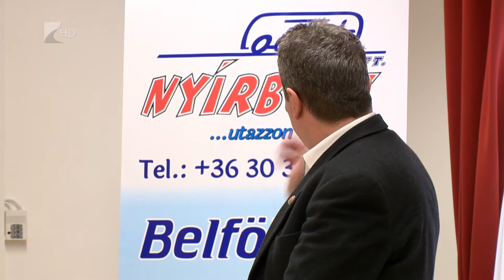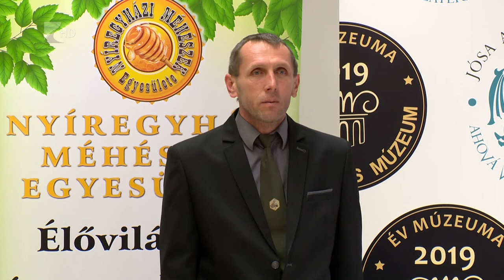Tavaszi újdonságok a Jósa András Múzeumban - Kölcsey Televízió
Bababarát lesz a jövőben a nyíregyházi Jósa András Múzeum. Az intézmény a jövőben babahordozókkal segíti a kisgyermekes szülőket a látogatások alkalmával. Rémiás Tibor igazgató bejelentette továbbá, hogy a múzeum a méhek védelmében március 10-én egésznapos rendezvénnyel csatlakozik a Beporzók napja kezdeményezéshez.